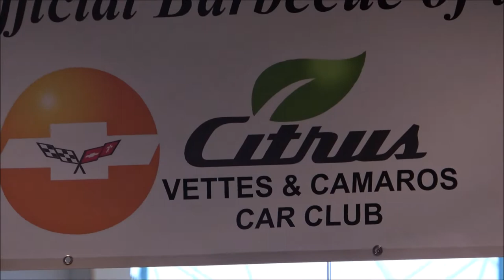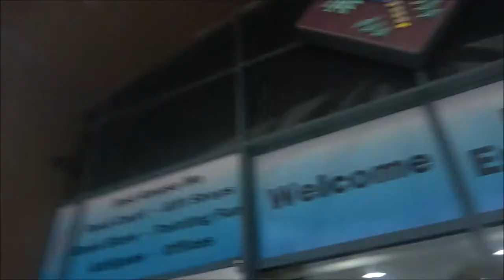Crystal River Mall Avoid It Terrible Rude Security And Staff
this mall sucks ass. the restaurant however is awesome.